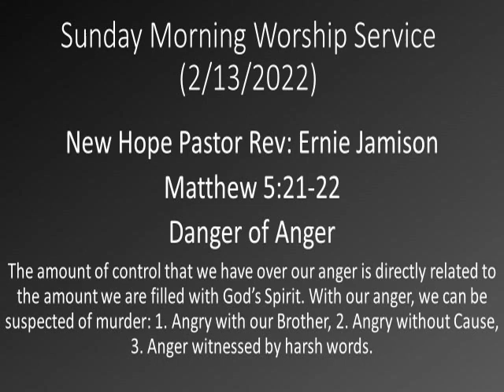Sunday Morning Worship Service 2 13 2022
Pastor Rev. Ernie Jamison
00:00 Children's Message
08:12 Music
22:18 Message